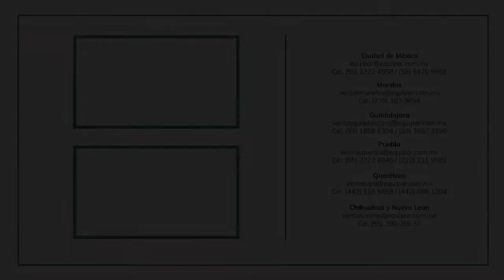Invitación - Webinar "Reactores tubulares: Principios y aplicaciones de interés"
¡Nos vemos este martes 19 de julio a las 10:00 am!